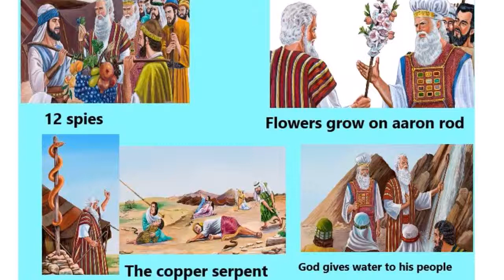Moses and God people roaming the desert for 40 years, God give them Manna.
Short stories of the bible of Jesus and Joseph, Abraham, Samson.
short stories of life,  like why children and the elderly are being abuse physical and emotional,  some kids are being murdered by the person that suppose to take care of them, being their own parents,  the elderly abuse by their own family like sons and daughters,
short stories of comical origin, just to make you laugh when you feel down.